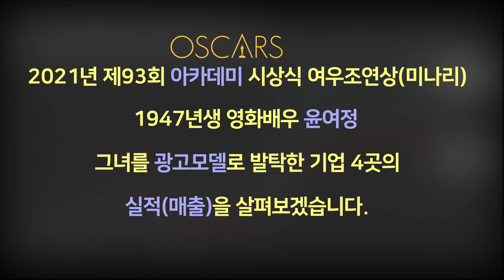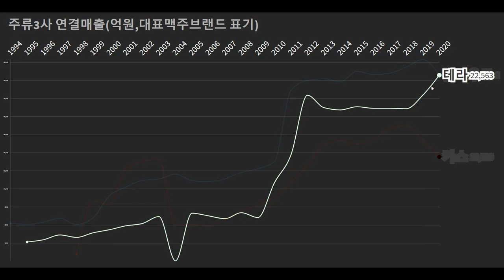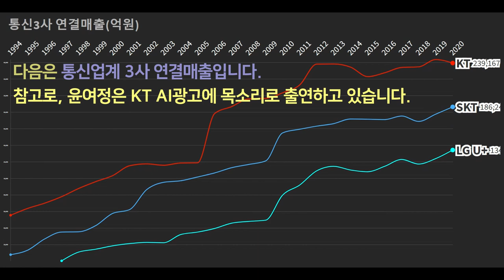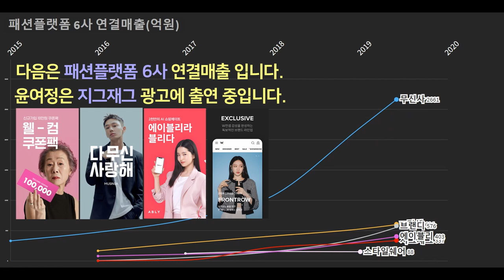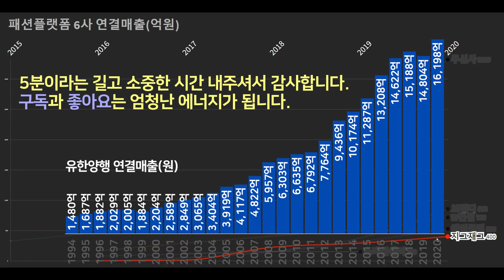0092 👩윤여정(Youn Yuhjung) 광고기업 실적 순위: 오비맥주,케이티,지그재그,유한양행(1994~2020)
자료 : Dart,각사

대배우 윤여정님의 아카데미 수상을 축하드립니다.

더 많은 광고와 작품에서 볼 수 있으면 좋겠습니다.

0073 무신사 잡으러 카카오,신세계,네이버 나섰다 : 패션플랫폼 실적 - 매출,거래액 순위 (억원,2015~2020)